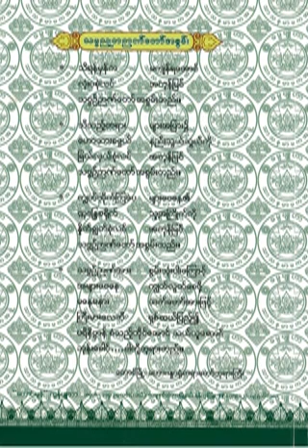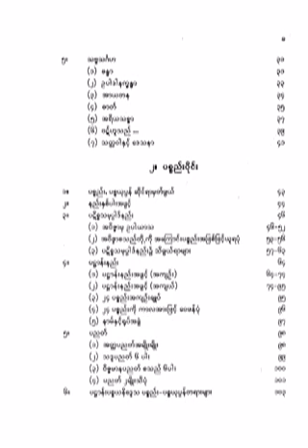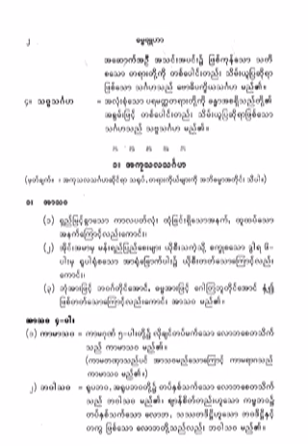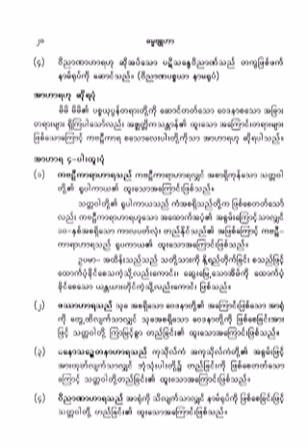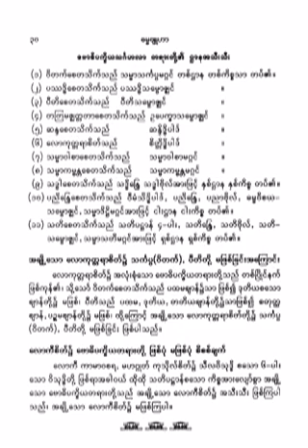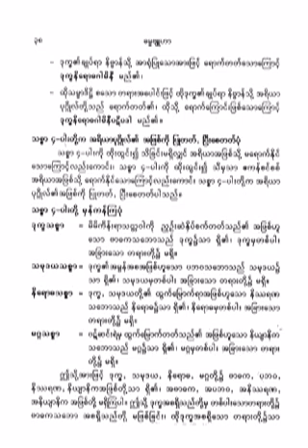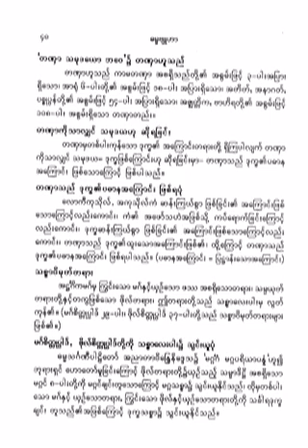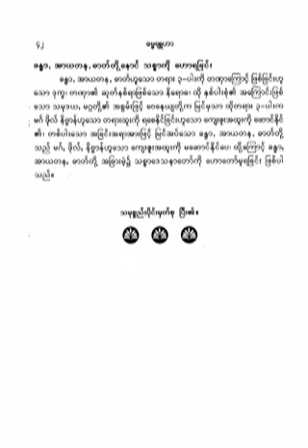၅၄၅။ အာယတန ၁၂-ပါး စဥ္ထားပံု